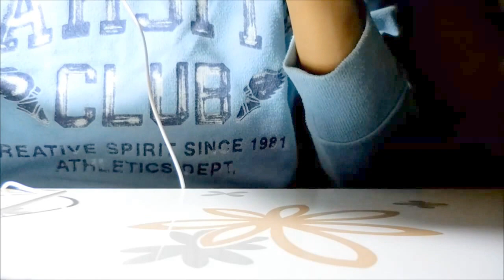asmr 한국어 냅킨 바스락 바스락 만지는 소리 napkin crinkle & touching sound whisper binaural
※이어폰 연결 후 시청해주세요.

이번 영상은 냅킨 만지작 하는 소리를 녹음했어요...

두번째로 들려드릴려고 했던 스포이드 소리는...흑...

잘들리지 못해서...녹음이 이상하게 되는 바람에 다급히 탭핑만...ㅎ

편안한 잠자리 되세요...^^

p.s 손가락에...먼지 묻었는지도 몰랐네요...흐어...죄송합니다.ㅠㅠ